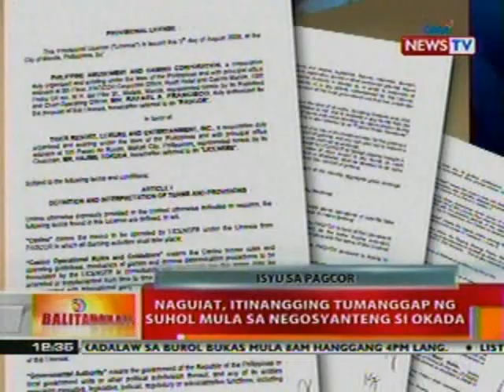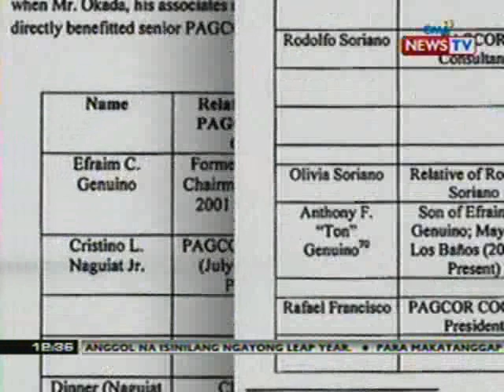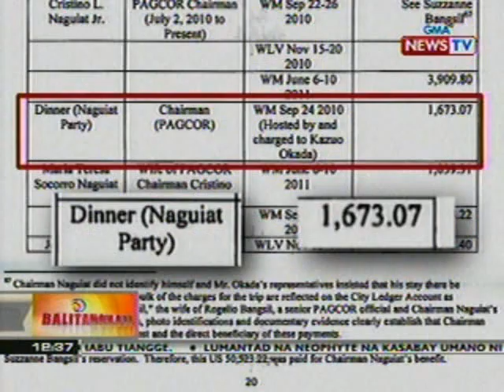BT: Naguiat, itinangging tumaggap ng suhol mula sa negosyanteng si Okada